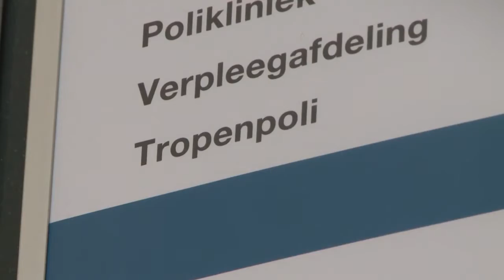Webinar over het zikavirus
In dit webinar geven dé Nederlandse zikavirusexperts meer duidelijkheid over de gevaren van het virus en vertellen ze wat de meest recente wetenschappelijke inzichten zijn. Hierbij ligt de nadruk op de gevaren voor reizigers en voor vrouwen die zwanger zijn of willen worden.

De presentatie is in handen van Suzanne Spliethoff.
De deskundigen die aanschuiven tijdens het webinar zijn Mariana de Mendonça-Melo en Bart Knols. De Mendonça-Melo werkt als internist-infectioloog bij het Havenziekenhuis in Rotterdam. Muggenspecialist Bart Knols vertelt tijdens het webinar onder andere hoe mensen de mug kunnen herkennen die het zikavirus overbrengt.